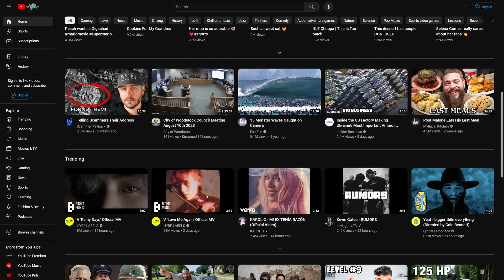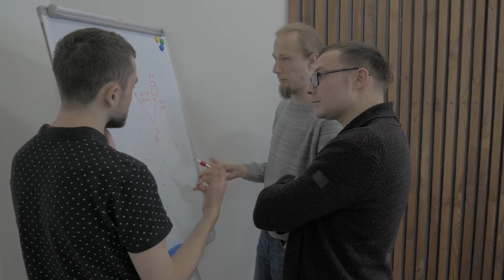How I got brave enough to make YouTube videos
Practicing talking to nobody makes starting a YouTube channel and making YouTube videos so much easier.

My usb voiceover mic